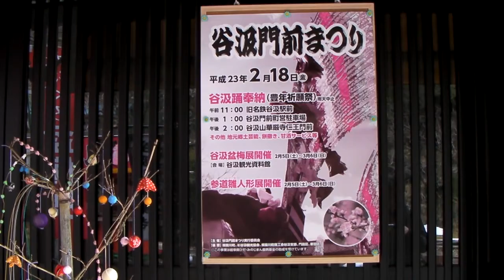谷汲門前まつり